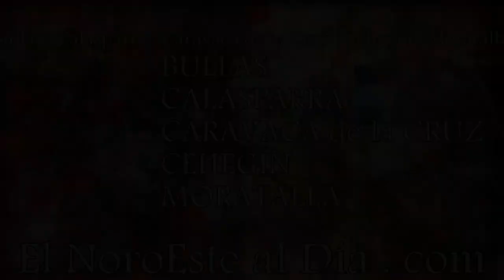2015_02 zAkAtYn | 05 INFOMÓVIL Mejora Empleo y Formación Sector Calzado Caravaca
by zAkAtYn | El servicio Infomóvil del Instituto de Fomento (INFO) de la Región de Murcia se ha desplazado hoy a Caravaca de la Cruz para prestar asesoramiento a emprendedores y autónomos. Durante la jornada, se han concertado, a través del Centro Municipal de Empleo y Formación, un total de doce citas de personas que han iniciado recientemente una actividad económica o quieren poner en marcha un negocio. Los técnicos del Info especializados en financiación y emprendimiento prestan, de manera personalizada y directa, servicios que van desde registrar una empresa hasta explicar las principales pautas para elaborar un plan de negocio riguroso y factible. La oficina móvil del INFO es, además, un soporte publicitario y promocional, que combina la publicidad exterior con una oficina o punto de información y promoción móvil. El eslogan que se puede leer en la furgoneta es 'Avanza. Emprende el camino con nosotros' Caravaca de la Cruz Región de Murcia España, Jueves 5 de Febrero de 2015